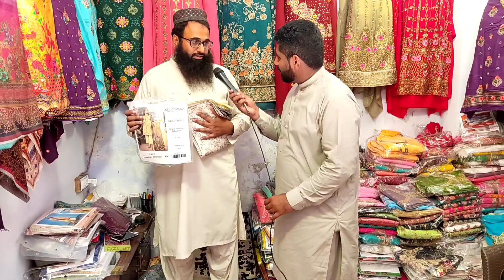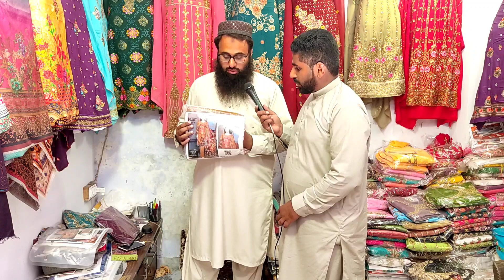Wholesale Clothing Market Faisalabad | Ladies Fancy Suit Cheap Price | Winter Collection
ہمارا ویڈیو بنانے کا مقصد آپ تک معلومات فراہم کرنا ہے۔

Weeding Dress Wholesale Market Pakistan
Wholesale Clothing Market

اپنے کاروبار کی پرموشن ویڈیو بنوانے کے لیے ہم سے رابطہ کریں